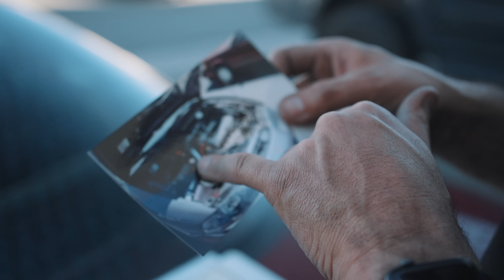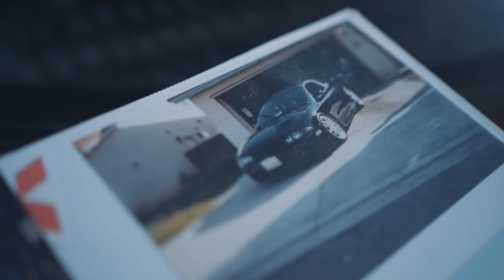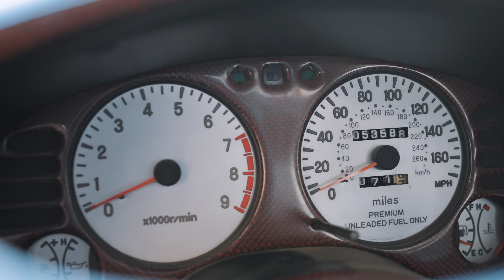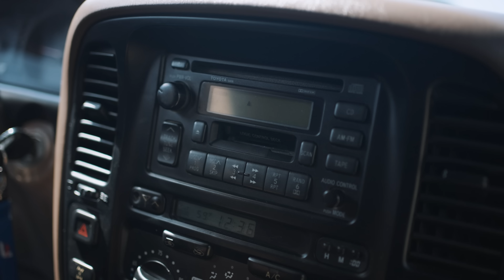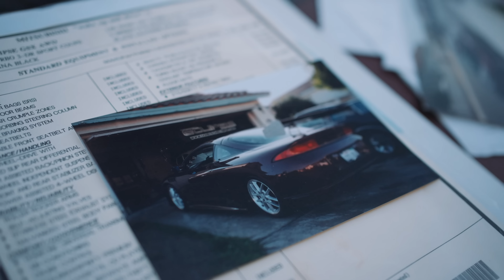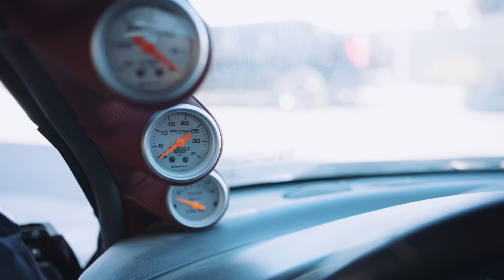Original Owner FAST & THE FURIOUS Mitsubishi Eclipse GSX Build! | Full Documentary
Full Documentary on @MrGSX 1999 Mitsubishi Eclipse from the Fast and The furious days.

 Camera Gear 📸 & Mitsubishi Car Parts 🔧

Mitsubishi Eclipse
Mitsubishi Evo